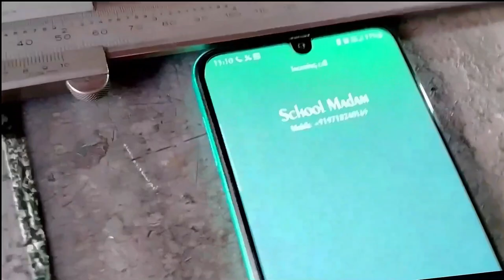The Inspiring Story of Pradeep, Responsible Father and Intelligent Teacher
Responsible father |  intelligent Teacher | Pradeep | Nisha | Suresh | Jitender
Brahmaand jyoti Youtube.com
Brahmaand jyoti Instagram.com

RESPONsible fATER
RESPONSible fATHER
RESPONSİble fATHER SIATUS
RESPONSible farHER ANd loyal HusbaNd
RESPONSİble farheR lyrics
RESPONSiblE fATHER by vicroRiA HopE
RESPONsİble HusbaNd ANd fATHER
farhER RESDON
fATHER RESpoNsibiliry sIATUS
fATHER RESpoNsibiliry
farHER RESpovsibiliry video
faTHER RESPoNsibiliry srATUS fOR whATSApp
faTHER RESPoNsibiliry in islaM
faTHER RESPONsibiliy forR NEWbORN bAby
faTHER RESpoNsibiliry AT HoME
fATHER'S RESPONsibiliry duriNG pREGNANCY
faTHER'S REspONsibility sAd sTATUS
faTHER'S RESspoNsibility iN THE fAmily
RESPONSiblE
RESPONSible faTHER
RESPONsible sONG
RESPONSİble kaRAaN AUjlA
RESPONSible boy sIATUS
RESPONSiblE CONSUMpTiON ANd producriON
RESPONSible MEANİNG
RESpONSibe bRoTHER SshoRr filM
RESPONsİblE yoyo
RESpONsiblE TOURİSM
RESPONSible CREATİON of ARTificial
iNTElliçENCE
TEACHER
TEACHER AffAiR hollywood full movie iN kivdi
TEACHER MOviE TRAilER
TEACHER VACANCY 2023
TEACHER VS sTUdENT COMEdy
TEACHER MpAmİRE
TEACHER MpamiRE 2020 lATEST
TEACHER
TEACHERS day sIATUS
iNTElliGENI TEACHER
iNTElliçENT TEACHER
iNTElliçENT TEACHER MOVie
iNTElliçENT EACHER fUNNy video
iNTElliçENT TEACHER HUNT
iNTElliGENT TEACHER 2+2=4
school iNIElliGENT TEAChER 3d
sabse İNTelliçENT TEACHER
supERhir SEEN İNIElligENT TEACHER MOViE
supERhir SEEN İNTElliçEN TEACHER
viRTUAl School ivIelliçENı TEACHER